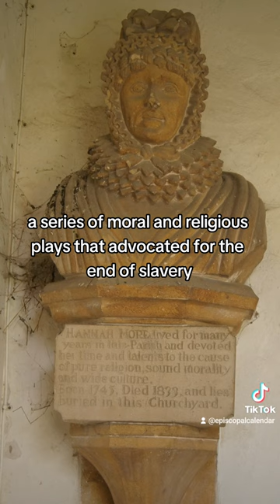Hannah More was a religious writer and philanthropist.